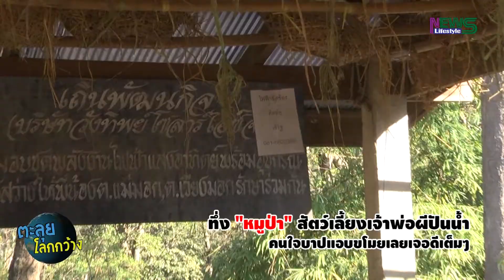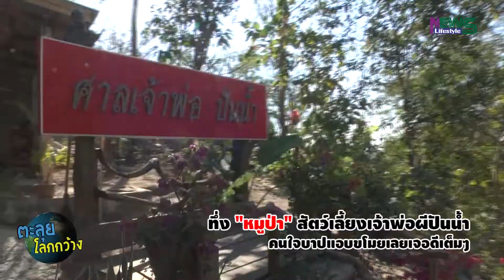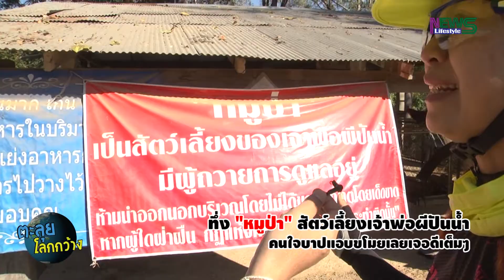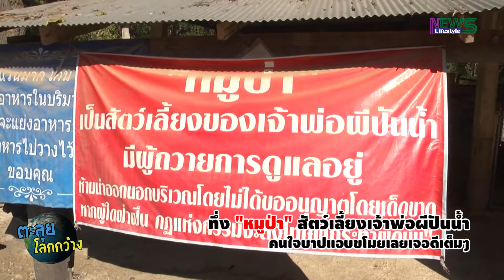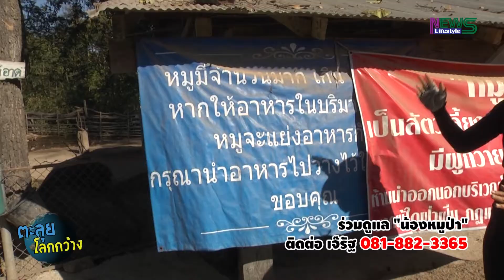ตะลุยโลกกว้าง : ทึ่ง"หมูป่า" สัตว์เลี้ยงเจ้าพ่อผีปันน้ำ-คนใจบาปแอบขโมยเลยเจอดีเต็มๆ